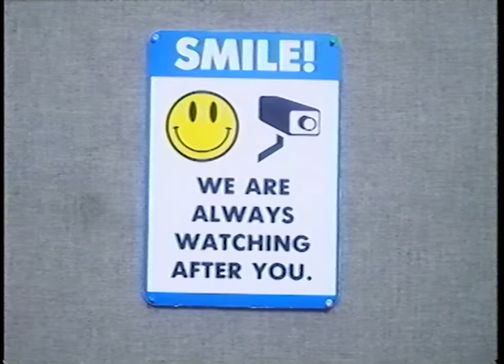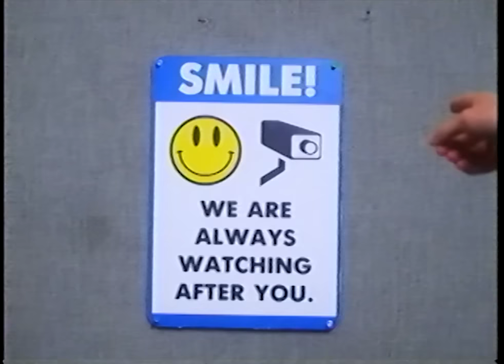Call Center Salesman Training (1995)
CREDITS
Written by Richard Rogers and Sage Smith

Charles - Nick Dardes
Dick - Kyle Metz
Martha - Caitlyn Alyn

Directed by Richard Rogers
Cinematography - West Webb
Location Sound and Mix - Bryan Tivnan

MUSIC
CRM - Diskette Park
Object Broker - Diskette Park
Dynamic Cluster - Diskette Park